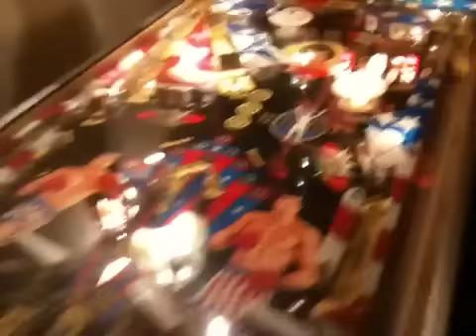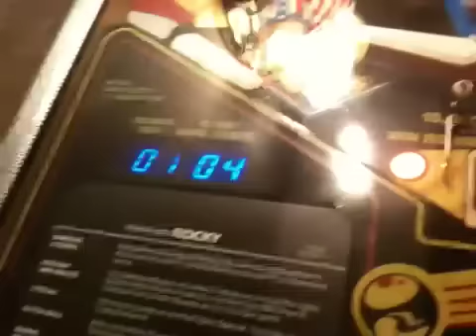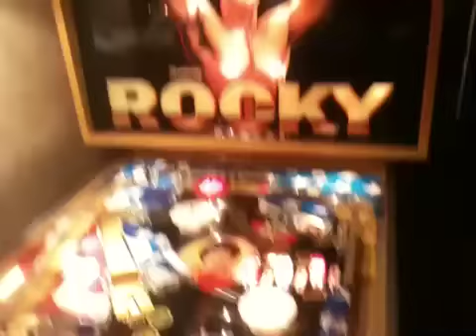1983 Gottlieb Rocky pinball machine looking to buy or trade for one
If you have a working or non working Rocky pinball machine I am interested in buying it even if it is poor condition and not working. The game is in the video is my friends machine and I wanted to give you an idea on how the game play is. I located In Rochester, NY so even if you are not with in driving distance 300 miles I have pinball friends around the USA that might be able to pick this up for me and pay you cash or I will send North American Van Lines over to pick it up and have it ship it to me. So give me a call
I am a big fan of Rocky and I love how this game plays
and would really like to fix one up for my gameroom